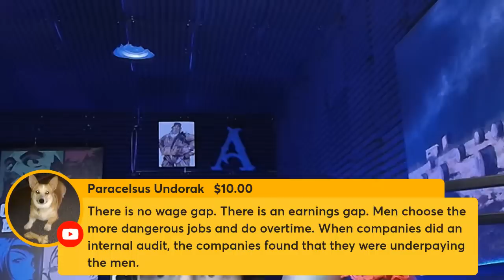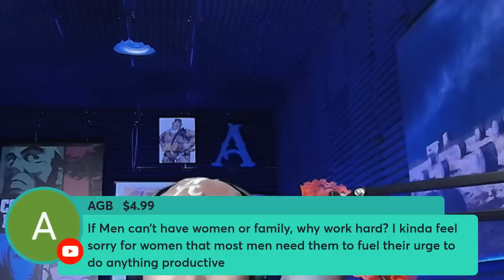Men Can No Longer Afford to Support Women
Bachelor Pad Economics
The Menu